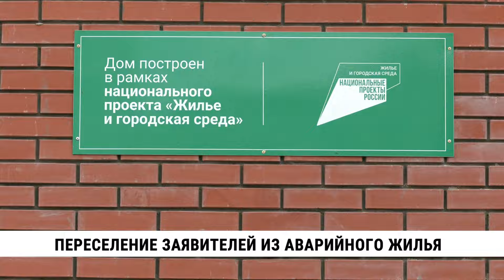Проблема аварийного жилья решилась для двух хабаровских семей после обращения к Генпрокурору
Проблему аварийного жилья продолжают решать краевые власти. Она же на контроле прокуратуры Хабаровского края. Это произошло после приезда Генпрокурора России. Спустя месяц после личного приёма у Игоря Краснова разрешился жилищный вопрос двух хабаровских семей. Сегодня они стали обладателями новых квартир на улице Аэродромной.